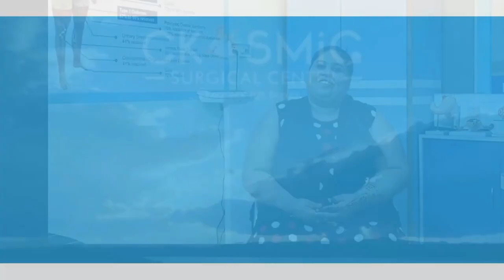Mini Gastric Bypass Surgery for Weight Loss | Dr. Amit Sood - Best Bariatric Surgeon in Chandigarh